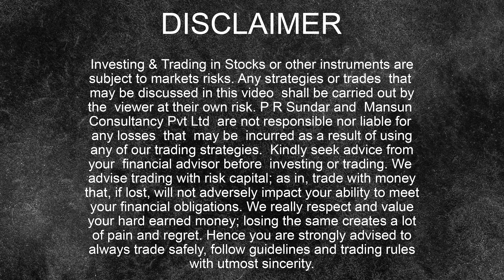BREAKING the Support? Post Market Report 03-Oct-23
Markets are breaking the support level due to continuous selling by FIIs and bad Global cues.

► ► IMPORTANT LINKS

► NEW DELHI & MUMBAI 2-DAY Options Trading Offline Workshop
► Intraday Short Straddle - A Unique Setup with New ADJUSTMENTS! (With Recorded Q&A) Register